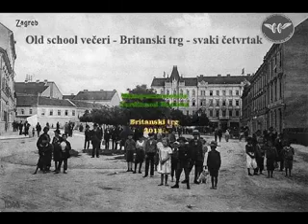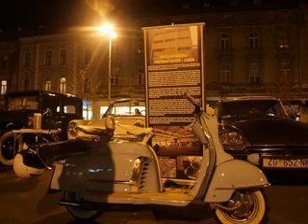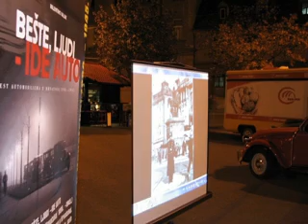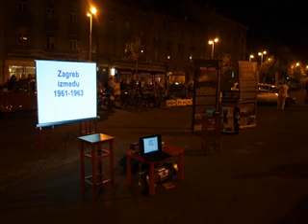Muzej automobila Ferdinad Budicki - Britanski trg 2012.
MUZEJ AUTOMOBILA FERDINAND BUDICKI - ZAGREB

Zagreb je jedna od malobrojnih europskih metropola koja nema svoj Muzej automobila, dokumentarni film o povijesti automobilizma, a do nedavno nije imala ni monografiju na temu najvažnijeg proizvoda u novijoj povijesti grada, koji je zauvijek promijenio društvene procese.

Cilj pokretanja Muzeja automobila Ferdinand Budicki je povezati cjelokupnu hrvatsku scenu starodobnih vozila oko zajedničkog cilja stvaranja jednog unikatnog prostora koji bi zbog svojih eksponata imao galerijsku i muzejsku vrijednost, ali bi ujedno bio i „živi" prostor s nizom popratnih dnevnih sadržaja.

Potencijalni prostor budućeg muzeja bio bi od velikog značaja za Grad Zagreb, s obzirom da bi se u prostoru održavale mnogobrojne tematske izložbe fotografija, tehničke radionice, predavanja i tribine, restauracije, projekcije filmova te druge manifestacije koje bi bile povezane sa predstavljanjem, učenjem i promoviranjem stogodišnje povijesti prometa Grada Zagreba.
Do sada je prikupljeno preko 2.000 fotografija iz povijesti automobilizma Zagreba i Hrvatske od kojih 20% nikad do sada nisu viđene i koje se ne nalaze u vlasništvu ni jedne gradske i državne institucije jer su prikupljene iz obiteljskih albuma prvih automobilista na ovim prostorima.Prikupljeno je i 5 sati dokumentarnog filmskog materijala u razdoblju od 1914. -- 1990. na temu razvoja zagrebačkog prometa.
Spomenuti materijal nedavno je tiskan u Monografiji BEŠTE, LJUDI --IDE AUTO ( Povijest automobilizma u Hrvatskoj 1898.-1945.). Promocija monografije održana je dana 14. lipnja 2012. u Galeriji Kristofora Stankovićau Gradskoj skupštini Grada Zagreba s početkom u 19.00 h.
Kulturni identitet Zagreba i Hrvatske na početku prošlog stoljeća kroz automobilističku kulturu prezentiranu u budućem muzeju morao bi predstavljati turističku atrakciju i pružiti novi pogled na grad koji je od početka motorizacije bio dio razvijenog europskog društva i svih društvenih tokova koji su proizašli iz novog poretka.
Osim navedenog u prostoru bi bilo moguće razgledati starodobne automobile, motore i bicikle (koji su se proizvodili na ovim prostorima) od kojih izdvajamo proizvode nekadašnje proizvode Tvornice motora Zagreb.
Najvažnija zadaća Muzeja automobila F. Budicki bila bi prikupljanje građe iz povijesti automobilizma od 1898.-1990. te njeno arhiviranje.

Konačni cilj Muzeja je revitalizirati premalo poznati dio naše gradske i nacionalne povijesti te dati uvid u prvo pionirsko razdoblje začetaka automobilizma na ovim prostorima. Prikazati u novom svjetlu najznačajnije događaje i ličnosti.

Pokretanje Muzeja automobila Ferdinand Budicki pod pokroviteljstvom je predsjednika RH dr. Ive Josipovića.